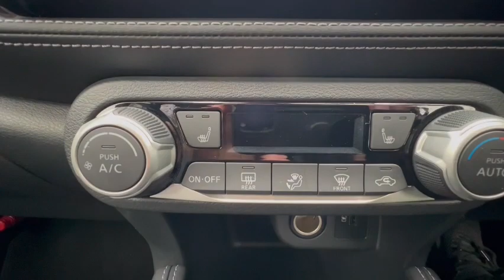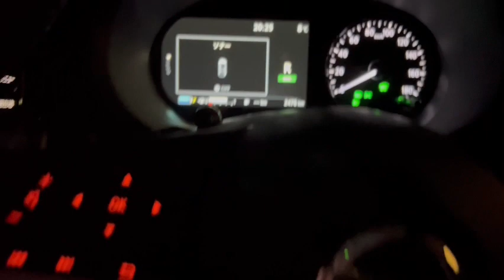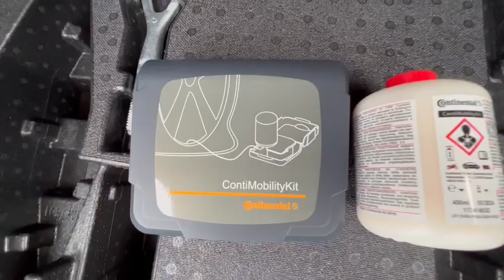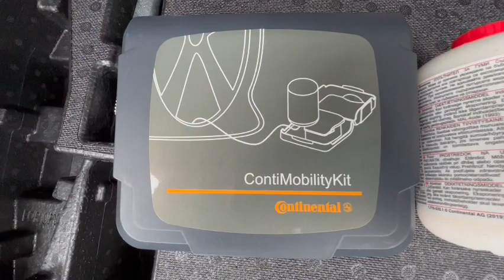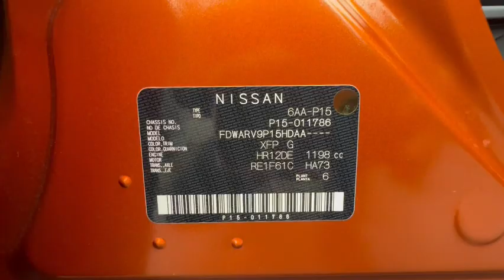Nissan KICKS 2023 Two-Tone Orange Metallic | Nissan KICKS 2023 ツートン モナーク オレンジ メタリック/スーパー ブラック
This is the All-New 2023 Nissan Kicks
e-POWER Two-Tone Monarch Orange Metallic / Super Black.